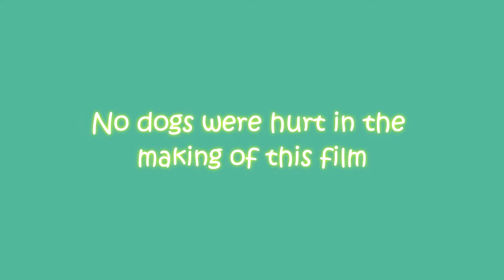4 Dog Days of Doolittle